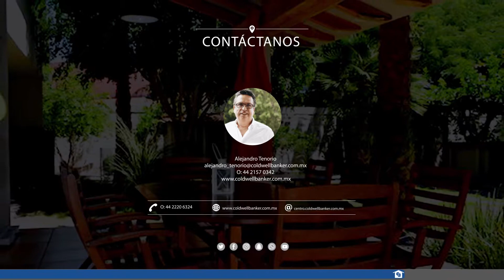Casa de la semana - CB Centro Casa en venta Jurica Querétaro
La casa de esta semana es presentada por Coldwell Banker Centro se localiza en Jurica, Querétaro, es el espacio ideal para vivir, tiene amplios jardines y alberca, cuatro recámaras, cocina integral con desayunador, salón de usos múltiples, sala de tv y estudio ¡Visita el link para conocer tu próximo hogar!